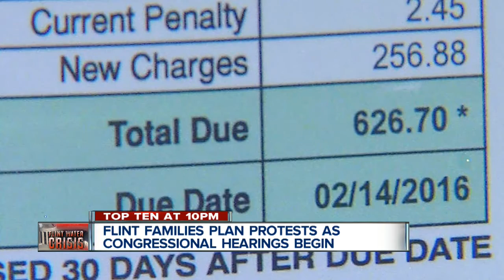Flint residents on way to Washington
Flint residents are on their way to Washington DC to protest tomorrow's water crisis hearing.